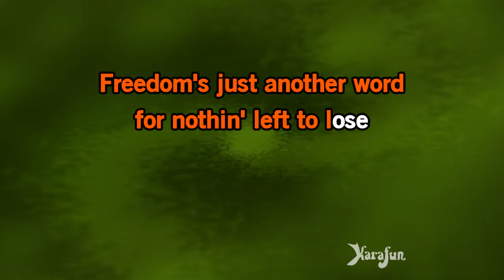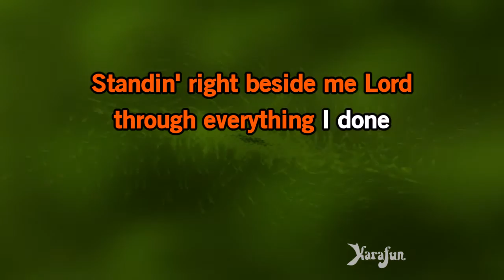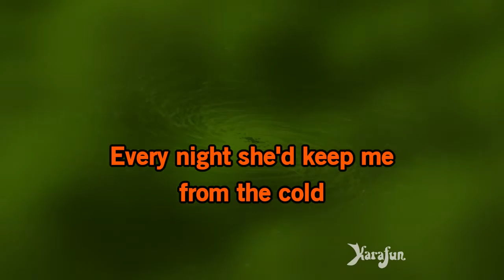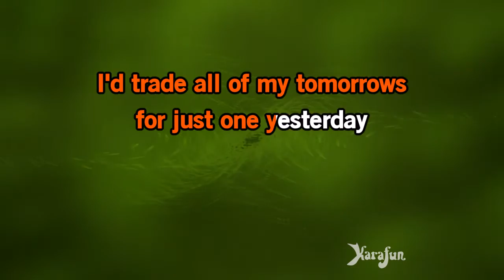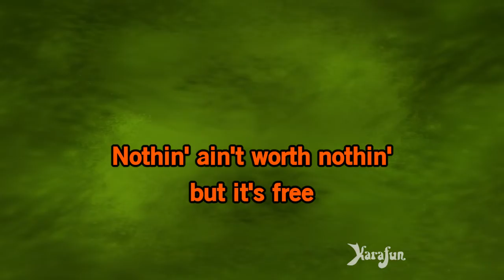Me & Bobby McGee - Waylon Jennings | Karaoke Version | KaraFun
ℹ️ This version contains a low volume vocal guide to help you learn the song. The karaoke version without the vocal guide is available This recording is a cover of Me & Bobby McGee as made famous by Waylon Jennings. This version is not the original version, and is not performed by Waylon Jennings. This instrumental/playback version contains a vocal guide, the lyrics and backing vocals.